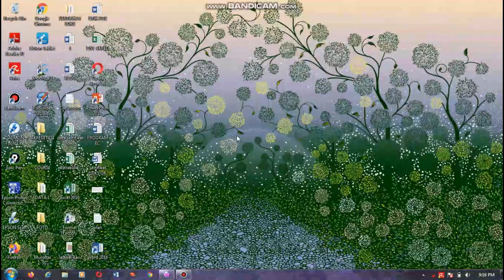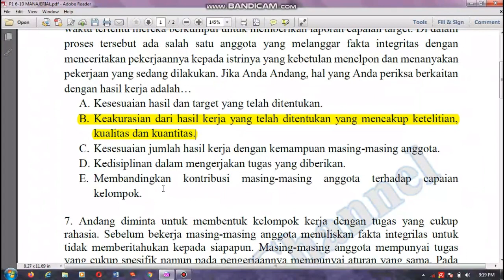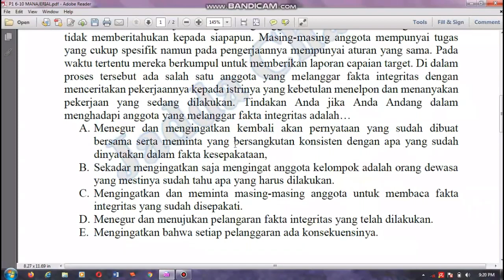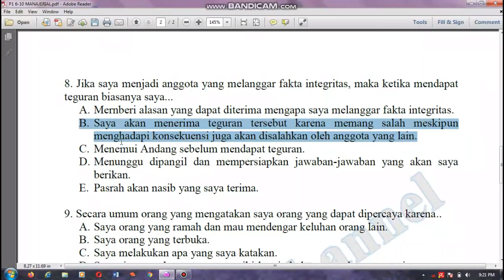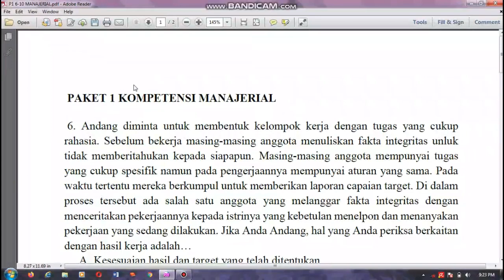Latihan Soal PPPK Kompetensi Manajerial Paket 1 No 6-10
Disajikan kembali video berjudul Latihan Soal PPPK Kompetensi Manajerial Paket 1 No 6-10.

Screen Recorder; Bandicam.com

(Al-Baqoroh : 34)
And when We said unto the angels: Prostrate yourselves before Adam, they fell prostrate, all save Iblis. He demurred through pride, and so became a disbeliever.
Dan (ingatlah) ketika Kami berfirman kepada para malaikat: "Sujudlah kamu kepada Adam," maka sujudlah mereka kecuali Iblis; ia enggan dan takabur dan adalah ia termasuk golongan orang-orang yang kafir.